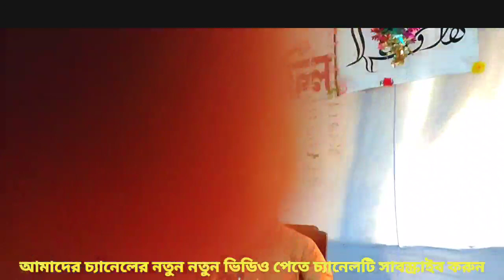হাফিজ মৌলভী ছাইম উদ্দিন ছাহাব নতুন ওয়াজ২০২১, Hafiz moulobi saim uddin sahab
হাফিজ মৌলভী ছাইম উদ্দিন ছাহাব, নতুন ওয়াজ২০২১, Hafiz moulobi saim uddin sahab, new waz 2021

Maulana saim uddin sahab ,new waz, মৌলানা ছাইম উদ্দিন ছাহাব,নতুন ওয়াজ মোহাম্মদপুর আব্দুর রহিম মেমোরিয়াল মসজিদের ওয়াজ টি, mubial nambar 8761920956